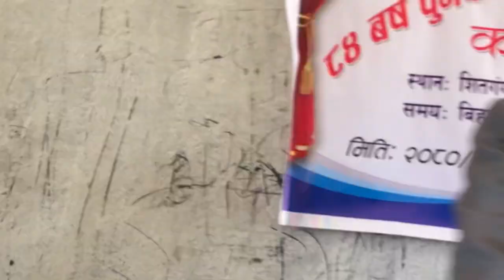२५ हजार पाए पछि वृद्ध,वद्धा दंगै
@sitganga argakhanchi